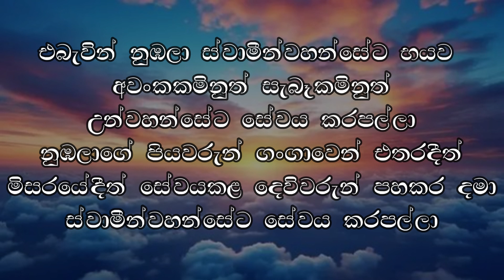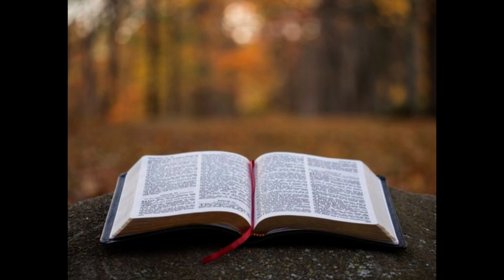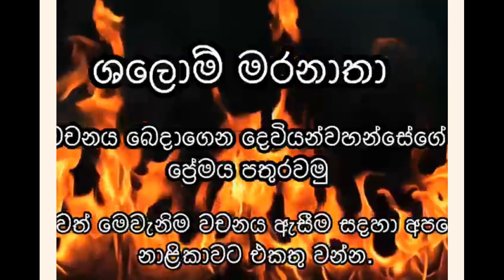අවංකභාවය සහ සේවය අතර සබැඳිය 05.08.2024